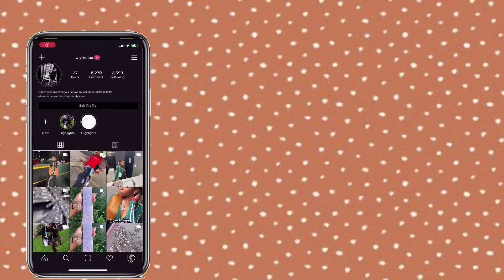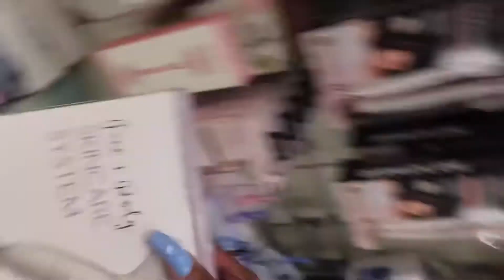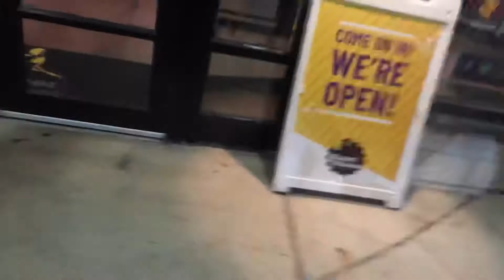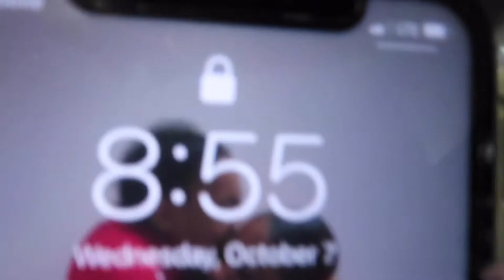VLOGTOBER WEEKEND!! HAUNTED HOUSE + more 🔥🖤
HEY GUYS WELCOME BACK TO MY CHANNELLLL 💕💕🤍🤍!!
Today is just a vlog of my everyday life I hope you guys enjoyed ☺️ stayed tuned for my next video!